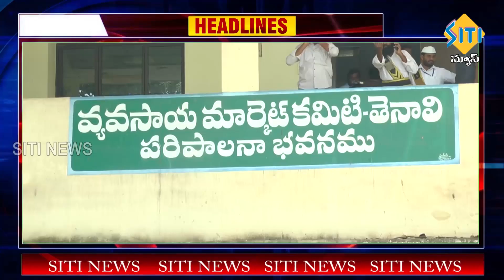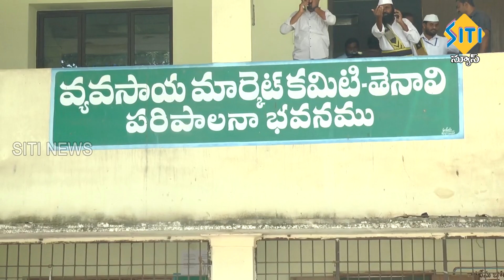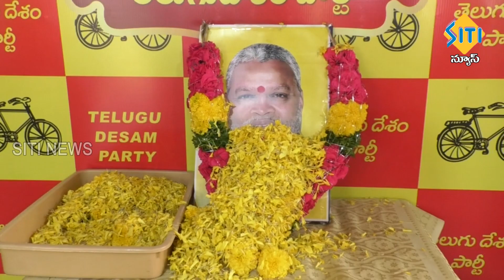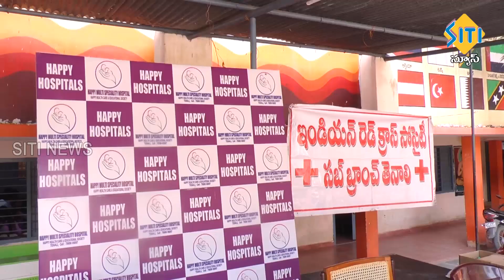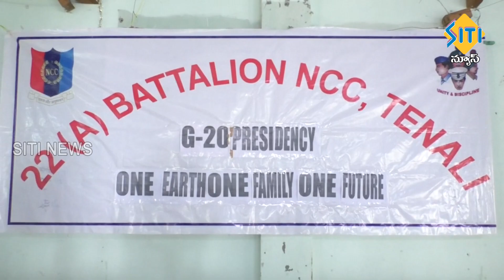TENALI SITI NEWS - 23 2 2023 - 7 30 PM PART - 1